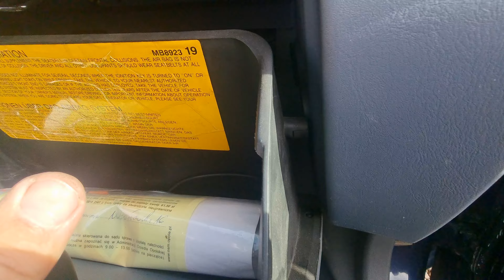Mitsubishi Space Star 2001r Wymiana filtra kabinowego podwójnego.